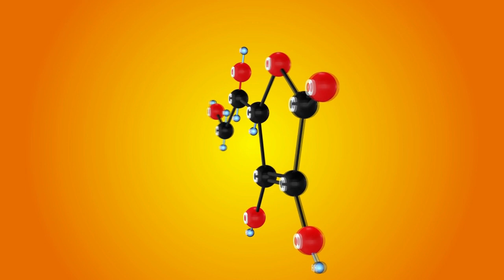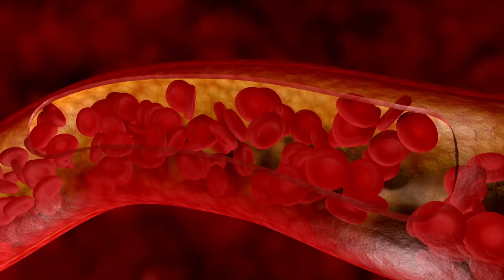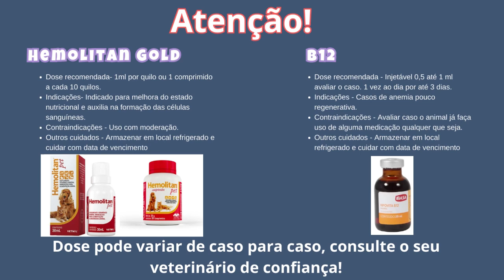Melhor VITAMINA para CACHORRO com ANEMIA!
A anemia é um distúrbio no sangue do cachorro, pode ser causada por inúmeras razões. A Vitamina para cachorro com anemia pode ser indispensável como coadjuvante no tratamento do animalzinho.

Antes de saber qual a melhor vitamina para cachorro com anemia é fundamental entender que anemia não faz milagre, mas pode ser uma forte aliada no tratamento em alguns casos.

Um cachorro com anemia exige uma atenção especial, por isso muito cuidado.

A gengiva de cachorro com anemia tende a ficar mais pálida, porém pode ocorrer outros sintomas, por isso um tutor(a) responsável deverá avaliar todo contexto da obra.

Muita gente se pergunta se há receita de comida para cachorro com anemia, a resposta é sim, mas deverá ser usada com moderação.

Se deseja saber como dar fígado para cachorro com anemia nesse vídeo compreenderá exatamente como o fazer.

Qualquer outro remédio caseiro para cachorro com anemia deverá ser avaliado com calma, sempre com consciência que nenhuma vitamina fará milagre.